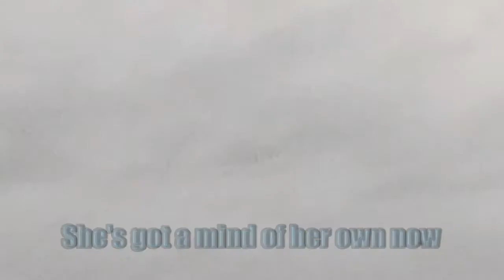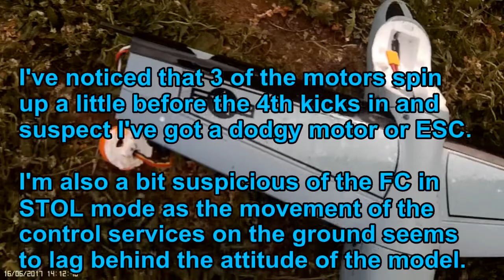Ares V-Hawk X4: Crash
This was the 3rd session with the V-Hawk and it proved quite frustrating. It seems to behave well in VTOL mode but after switching to STOL it is almost impossible to control. THe first flight was just OK and I managed to transition back to VTOL and land. The second flight was impossible.